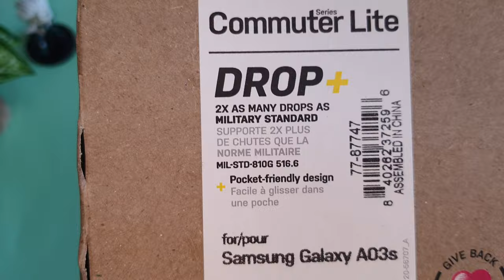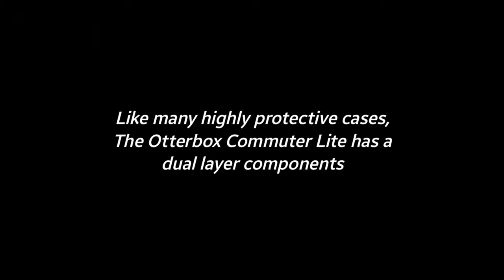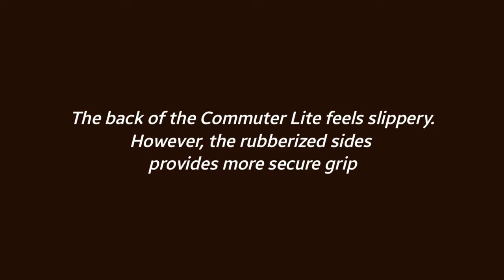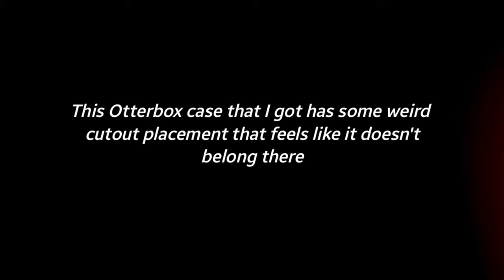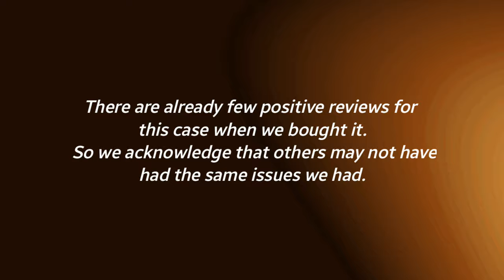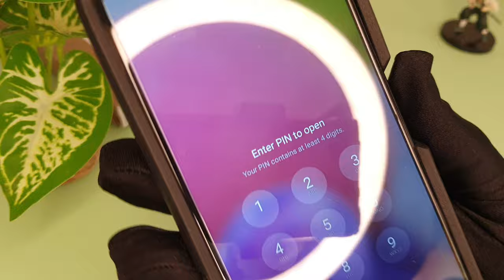I bought Otterbox Commuter Lite Case for Samsung A03s | Cutout Issues | Screen Protector Fitting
We recently received the Otterbox Commuter Lite Case for Samsung Galaxy A03s. We ordered and paid for the case from Amazon US store. We’ve been looking forward to get our hands on this case. Unfortunately, it is not what I expected as it is marred by cutout and openings issue.

Music Credit via Kinemaster Premium Music Collection:

Song Title: Aftermoon
Artist: Chris Moy

Song Title: Swimming in Blue
Artist: Ellery

Sections:
00:00 Intro
00:24 Unboxing of Otterbox Commuter Lite
01:02 Actual case hands on / impression
02:33 Grip test
03:00 Issues with ill-fitting cutouts
03:36 Speaker and audio jack cutouts don't match
05:25 Installing a screen protector
06:09 Outro